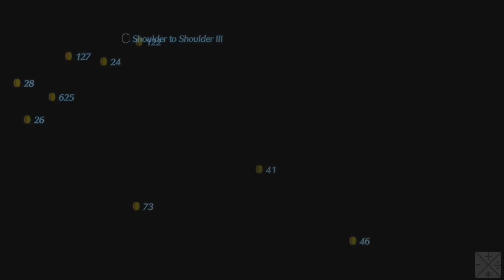Let's Play Xenoblade Chronicles 2; Episode 88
We finished Perun's Blade Quest in this episode. We tracked down the kidnapped children to the Old Factory in Mor Ardain, where Bana had been making his Artificial Blades. The mastermind was an insane weirdo who was going to experiment on the children to try to make his own artificial blades. Though it involved a few tough fights, we saved the children and brought the insane criminal to justice. In the next episode, we'll be doing more side questing.